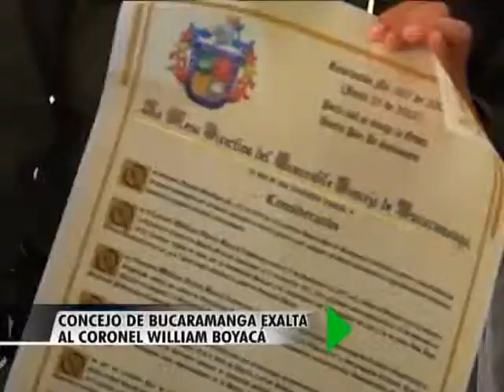Concejo de Bucaramanga exalta al coronel William Boyacá